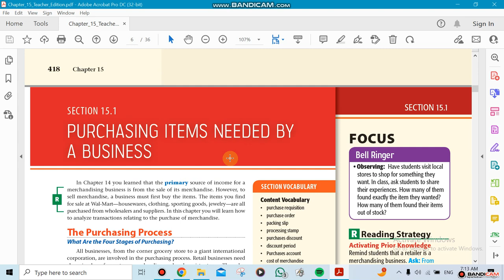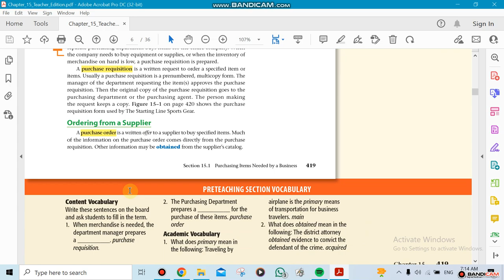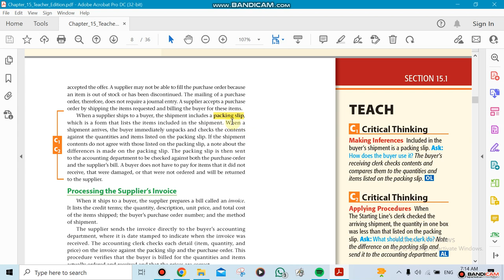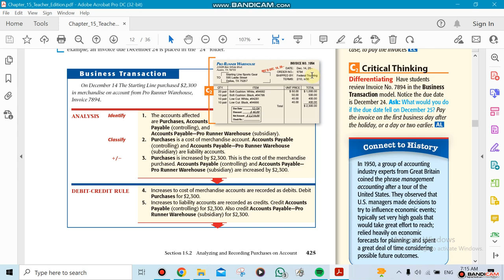T2 week2, Accounting ch1.5- by Mr.Ziad